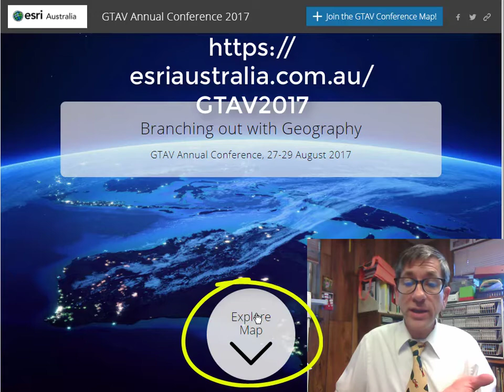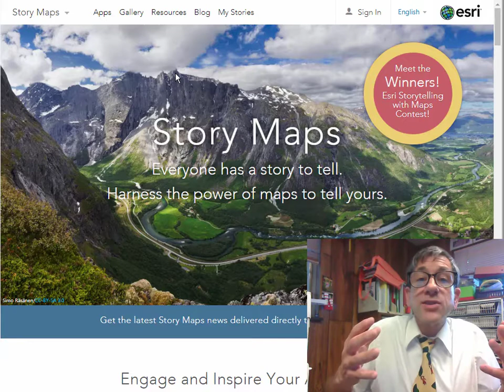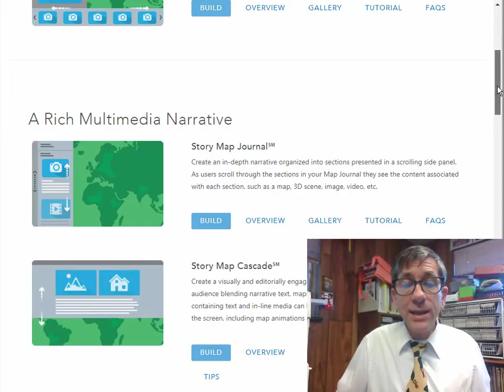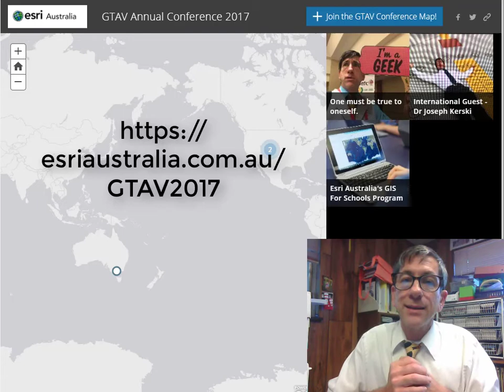Add your point to a crowdsource story map before the GTAV conference!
Add your point to a crowdsource story map before the GTAV conference!  This video discusses how to do it, and why it matters to geography education and skill building in GIS.